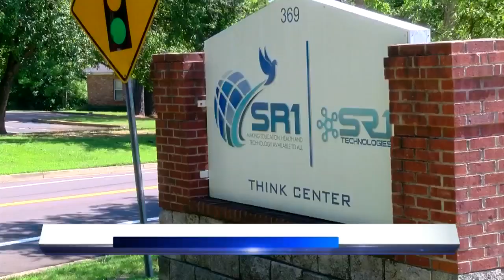Push for Charter schools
Five schools apply for charter status